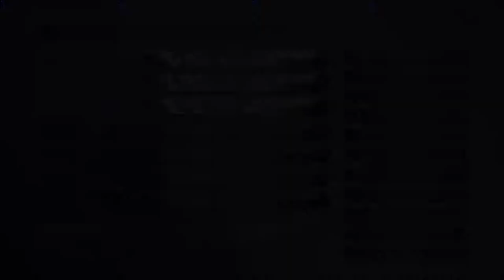Let's Play Final Fantasy X X21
Squaresoft

The Lightning Zone